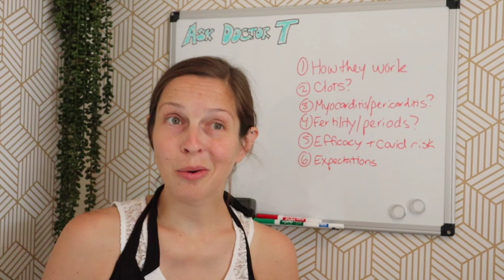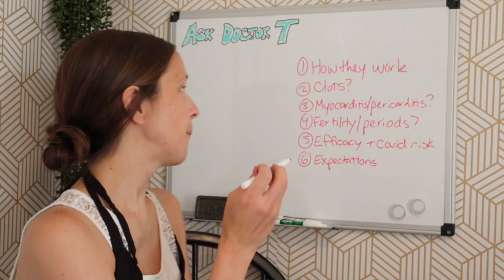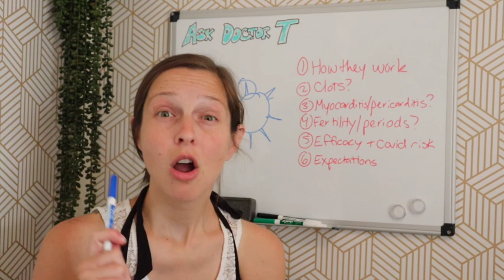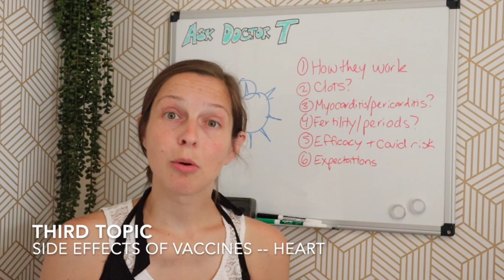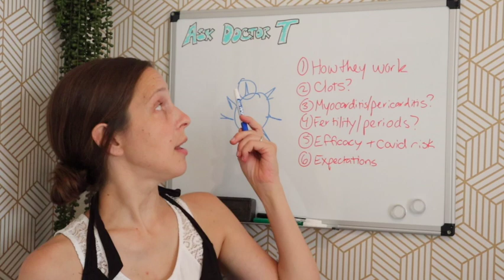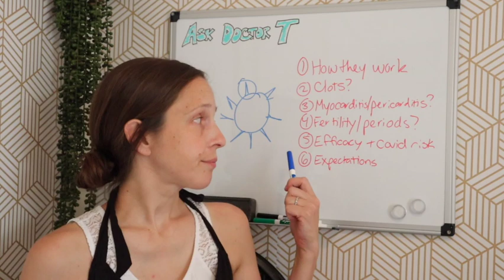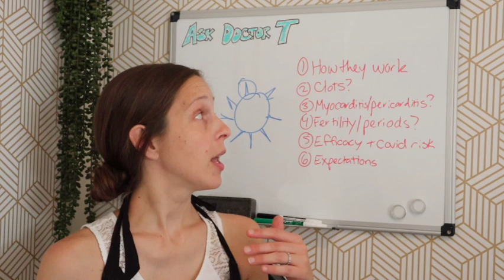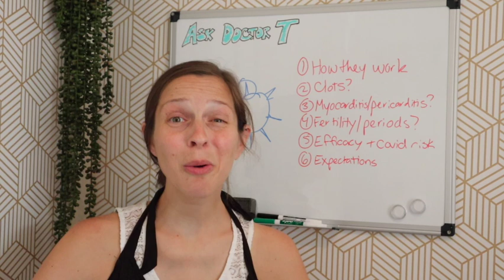Covid vaccine information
Hey! If you're new to my videos, I usually answer health questions from adolescents, but today I’m discussing a specific topic: the Covid vaccines. This is a video for teens, parents and curious folks who want to learn more about these vaccinations!

Here are the topics:
1. How vaccines work (2:04)
2. Side effects -- blood clots (specifically, the Johnson & Johnson vaccine) (7:13)
3. Side effects -- myocarditis/pericarditis (specifically, the Pfizer and Moderna or mRNA vaccines) (8:42)
4. Infertility and menstruation schedule concerns (10:39)
5. Efficacy and catching Covid after vaccination (12:49)
6. What to expect when going for the vaccine

As always, leave additional questions in the comment section or on my website. I'll do my best to answer in the form of future videos and posts